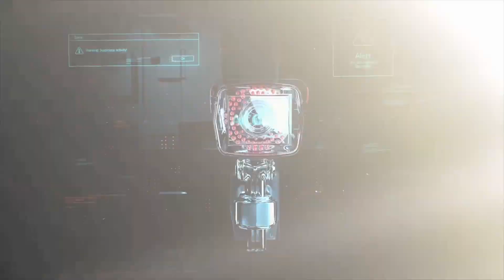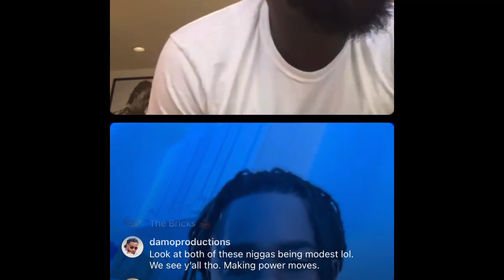TSU SURF and ARSONAL COLLAB ‼️🔥🔥 + ARSONAL DROPS TOUR CITIES AND DATES‼️🚨🚨🚨🔥🔥🔥